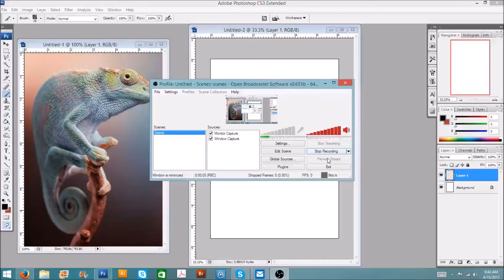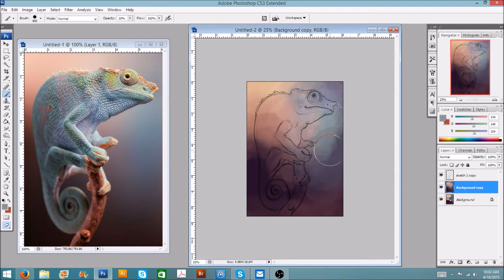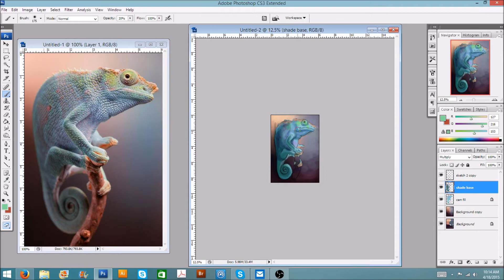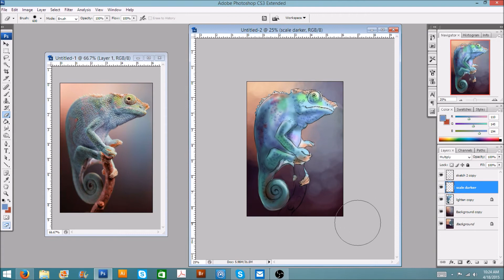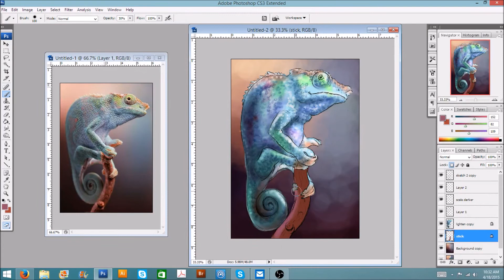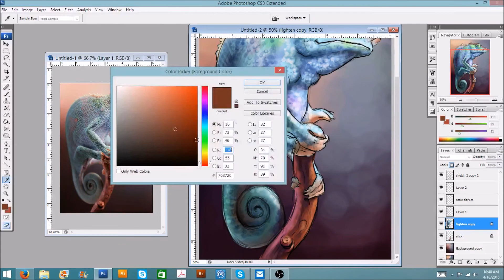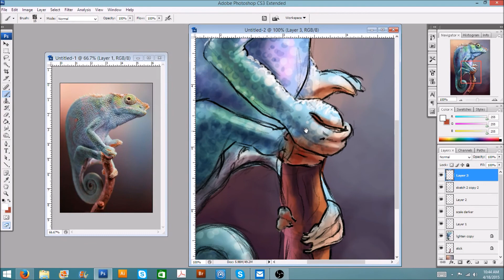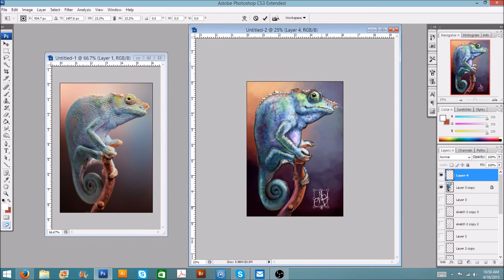Painting a Chameleon // Color Study // 2015 April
Real time spent - 60 minutes.

Music is from the Free Music Archive; samples from Ending Satellites and Montana Skies